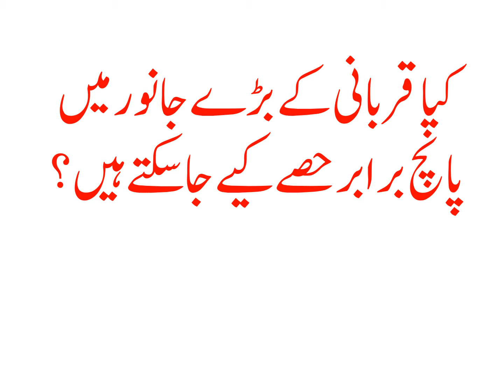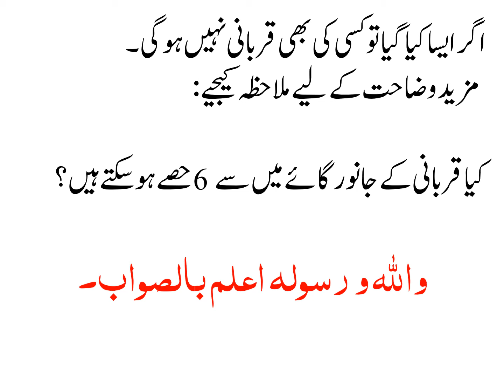KIA QURBANI KAY BADAY JANWAR MAIN PANCH BARABAR HISSAY KIYE JA SAKTAY HAIN?